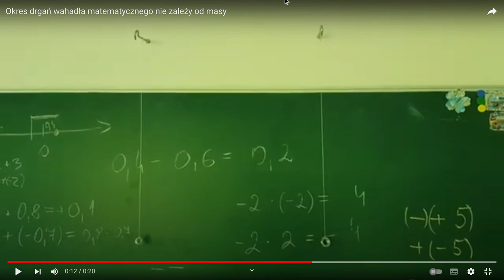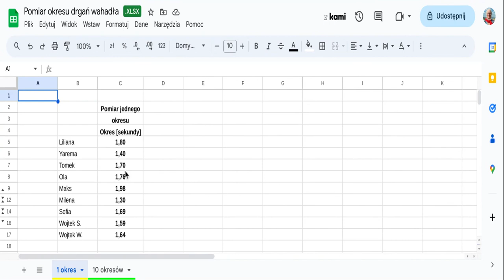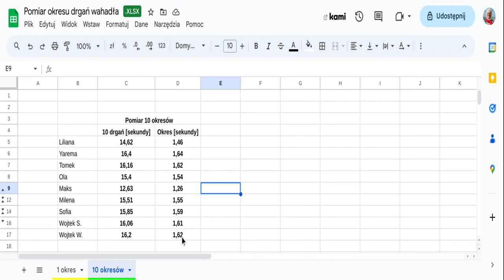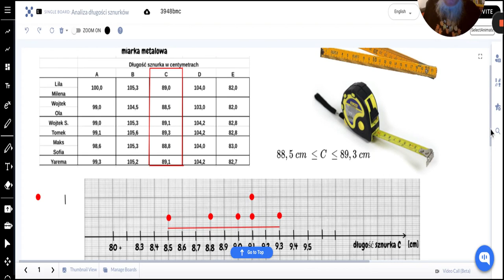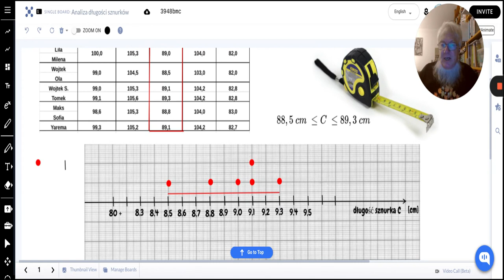Pomiary i ich interpretacja Błąd pomiaru